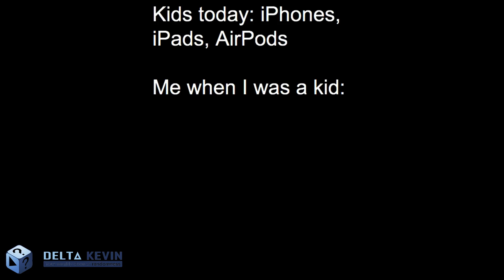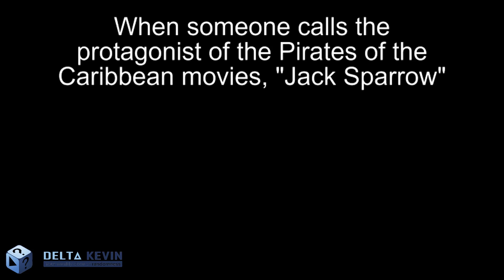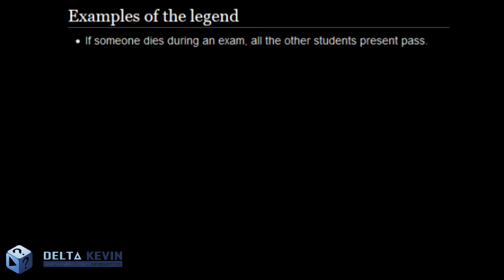Cringe Alpha Memes 🙀 | Delta Kevin Edition | #9 | International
▬ Über mich ▬▬▬▬▬▬▬▬▬▬▬▬▬▬▬▬▬▬▬

Ich bin Delta Kevin - Random ist das Motto! Hier bekommt Ihr Eure wöchentliche Dosis Randomness! Falls Ihr Ideen für interessante und coole Videos habt immer her damit, postet sie einfach in die Kommentare meiner Videos oder auf meine Kanalseite. Danke!

🌟Liken und Sharen nicht vergessen 😁